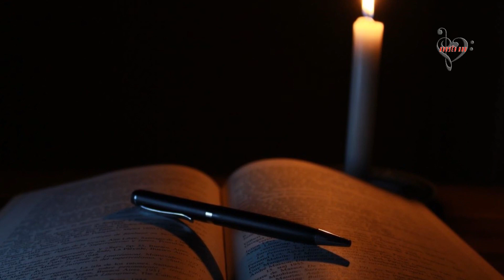CỎ ÚA - Lam Phương - Carol Kim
Nhu Nguyễn NB chân thành cảm ơn quý vị và các bạn!  Đa tạ!

CỎ ÚA
Tác giả: Lam Phương
 Ca sỹ: Carol Kim

Còn nhớ tên nhau xin gọi trong giấc mộng
Còn chút thương yêu xin đưa vào dư âm
Có phải còn yêu vì đôi lần thầm nhớ
Mình đã thật quên cớ sao lòng vẫn chờ.

Từ lúc em đi trong rượu cay men nồng
Màu trắng khăn tang quanh căn phòng cô đơn
Bão tố triền miên ngày em về nhà đó
Buồn hắt buồn hiu ngõ đêm sầu cô liêu

Một chiều trên đồi em làm thơ
Cỏ biếc tương tư vàng úa
Mộng dệt theo đàn bên người mơ
Mới biết mình yêu bao giờ.

Hỡi cố nhân ơi chuyện thần tiên xa vời
Tình đã như vôi mong chi còn chung đôi
Cứ cúi mặt đi để nghe đời lầm lỡ
Đừng níu thời gian cho thêm sầu vương mang ... !!!